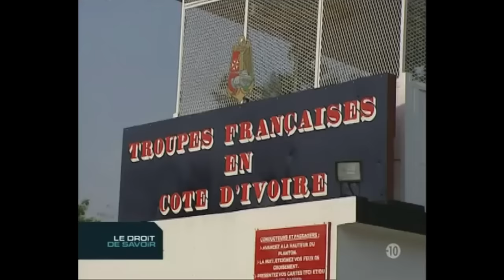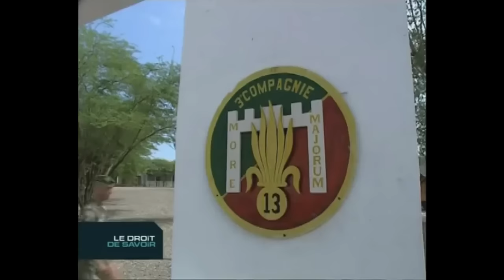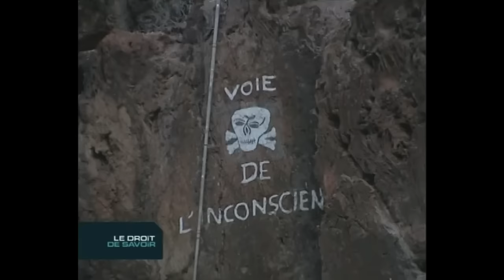Légion étrangère : des hommes sans passé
Jean-Baptiste Gallot a suivi des soldats d’élite venus du monde entier pour se mettre au service de la France. Pour le  » Droit de Savoir « , il a filmé ces nouvelles recrues de la Légion Etrangère au cours de stages d’entraînement à Djibouti, en Guyane et encore sur le terrain des violentes opérations en Côte d’Ivoire. De séries de tirs de sommation à une colonne de véhicules conduits par des rebelles au pouvoir du Président ivoirien, aux stages d’entraînement dans la forêt équatoriale guyanaise, ou dans le désert de Djibouti, les missions les plus périlleuses et les plus exposées sont réservées à ces  » hommes sans passé « . 80% de ces stagiaires ont passé l’épreuve avec succès là où le taux de réussite pour les soldats de l’armée régulière n’est que de 50%. Considérée comme l’une des meilleures troupes professionnelles de l’armée française, la Légion Etrangère est destinée à remplir les missions à hauts risques où la probabilité de perdre des soldats est la plus forte. C’est aussi le seul corps d’armée où des hommes ont droit à une deuxième chance quelque soit leur passé. Un document exceptionnel qui témoigne de la réalité des combats sur le terrain, et où l’adversité et les dangers affrontés ensemble créent une forte cohésion.